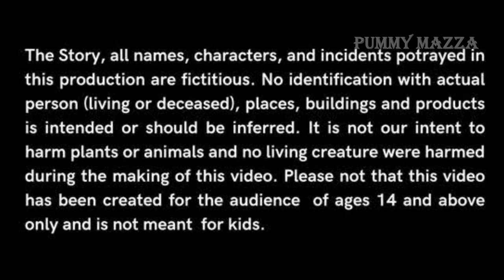जादुई घड़ा | JADUI GHADA | HINDI KAHANIYA | HINDI STORIES | PUMMY MAZZA